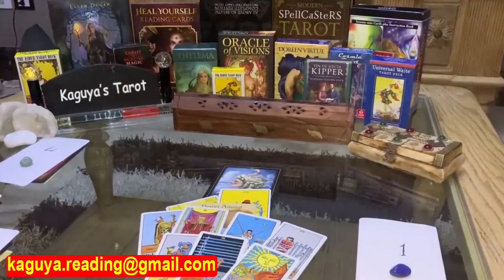Capricorn Tarot LOVE Reading September 2021 | Communication is Key...!